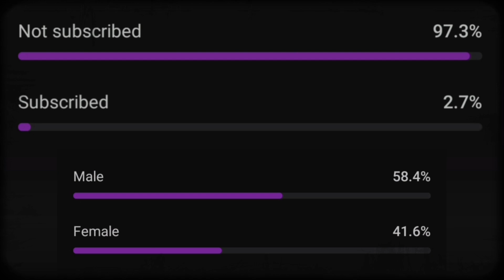1,000 Subscribers: Reflecting on Our Journey Together _ 1k subs special